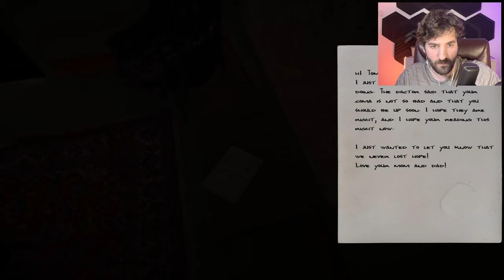My Heart Burst Out Of My Chest! | Minds Eyes | Let's Play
In Minds Eyes indie horror game: Somewhy I barely could finish the game it was so terribly scary. I felt relief.

"You venture through your mind, trying desperately to wake up from your nightmares. Will you make it out?"